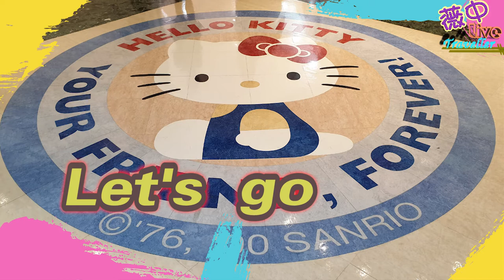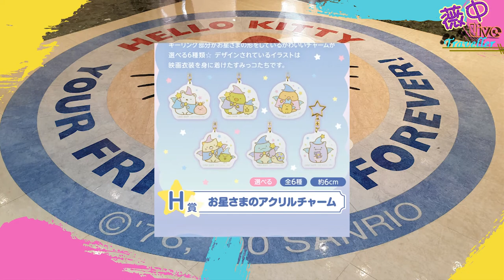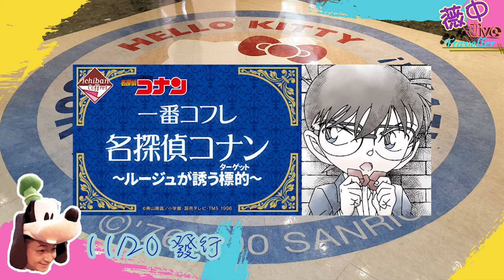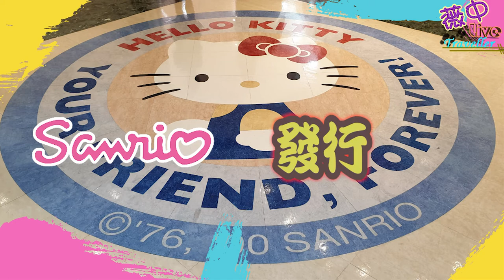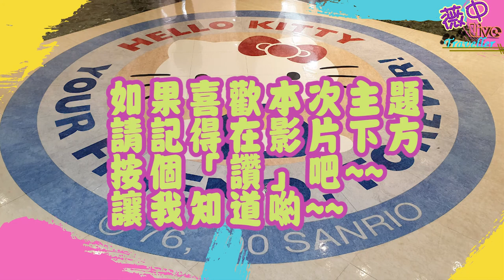【玩具一番賞】2021年11月份一番賞預告~美少女戰士、呪術廻戦、角落小夥伴電影版、海賊王、七龍珠、五等分的新娘、神奇寶貝……等等，等各位來抽抽抽喔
1.呪術廻戦 ～參～→11/06 發行
2.角落小夥伴電影版：藍色月夜的魔法之子→11/6發行
3.劇場版「美少女戦士セーラームーンEternal」～Princess Collection～→11/6發行
4.七龍珠 SUPER DRAGONBALL HEROES 3rd MISSION →11/12發行
5.海賊王EX 龍と袂を連ねし猛者達→11/13發行
6.PUI PUI 天竺鼠車車→11/13發行
7.神奇寶貝輝煌鑽石閃亮珍珠→11/17發行
8.五等分的新娘∬～與你一起。～→11/20發行
9.名偵探柯南口紅所誘惑的目標→11/20發行
10.劇場版 超時空要塞Δ 絕對LIVE!＆超時空要塞F：時之迷宮→11/23發行
11.海賊王BWFC 造形王頂上決戦3 SUPER MASTER STARS PIECE THE MONKEY.D.LUFFY GEAR4
→ 11/27發行
12.動物餅乾夢いっぱいコレクション→11/27發行
13.三麗鷗→布丁狗、Hollo Kitty

🌸軟體➤Ps、Pr